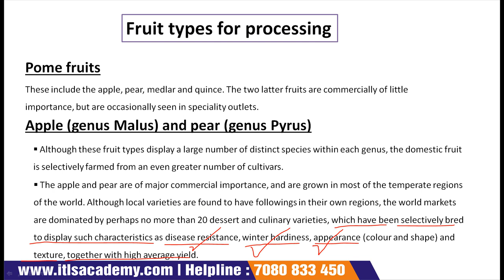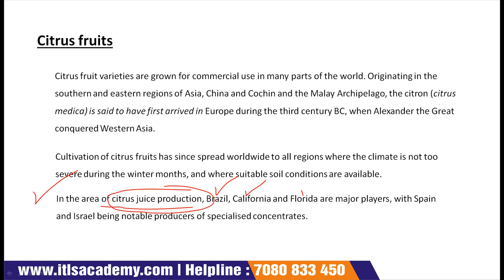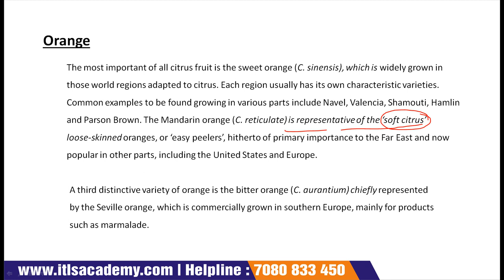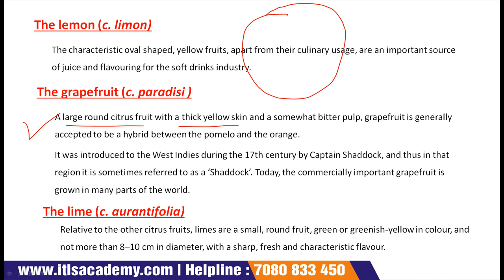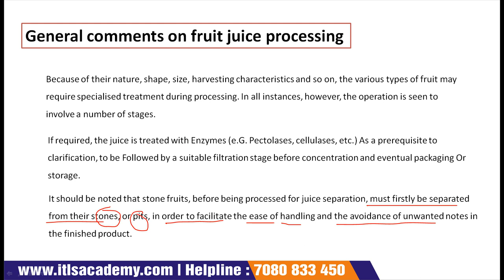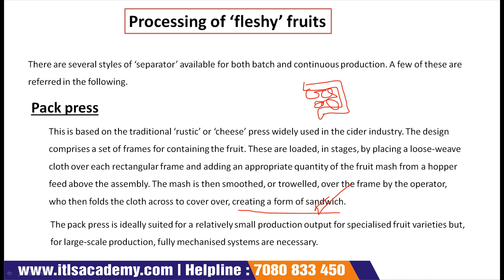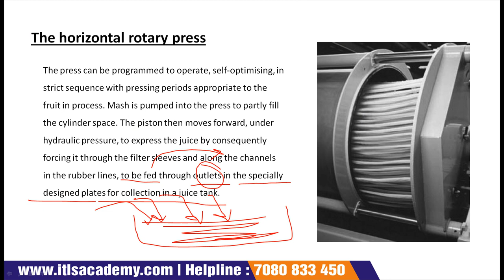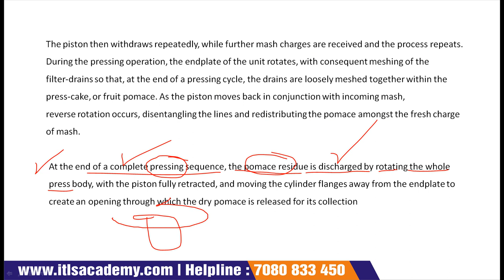Lecture 6 Fruit and juice processing Part 2